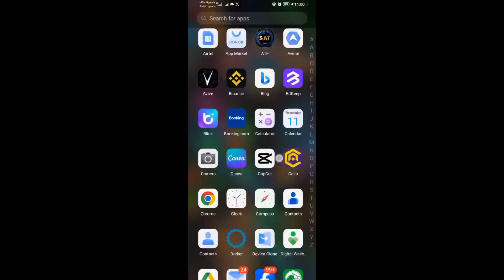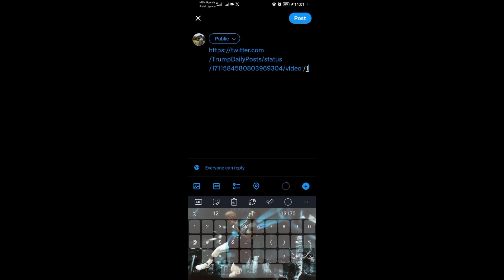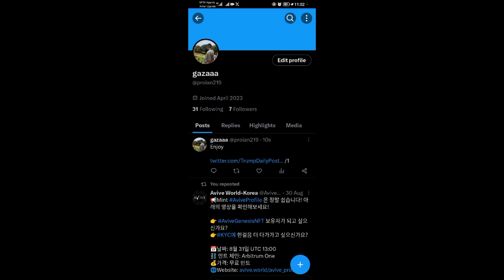How To Embed A Video On Twitter / X (2023)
twitter Learn how to embed any video on Twitter / X social media platform.